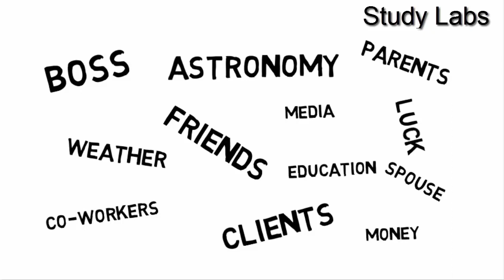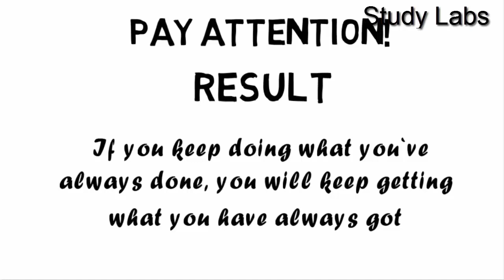Change your Response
Motivational video: if you want to change your condition, change your response

एक बहुत गहरा मिथ हैं हम लोगो में की हमे दुनिया की सारी खुशिया मिलनी चाहिए...बढ़िया बैंक बैलेंस हो , अच्छी सिक्योर्ड जॉब हो...एक अच्छी सी फैमिली हो..बड़ा घर हो.. और भी ना जाने क्या क्या... और वो भी सिर्फ इसलिए क्युकी हम हैं... हम डिसर्व भी करते हैं या नहीं..हम मेहनत भी करते हैं या नहीं..उससे फर्क नहीं पड़ता हैं. बस हम इस धरती पर हैं...तो हमे सबकुछ मिलना चाहिए...

देखिये क्या किया एक लक्ज़री कार डीलर ने जब युद्द होने की वजह से बाकी  दुकानें बंद होने लगी... कैसे उसने अपना रिस्पांस बदल कर अपने रिजल्ट्स को बदला